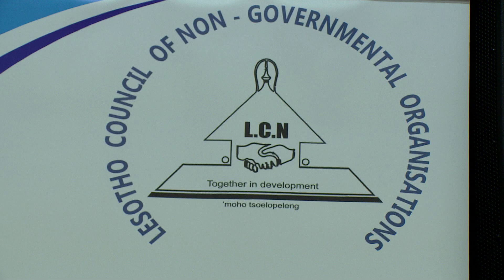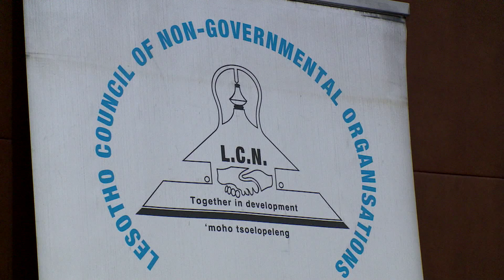NWS 0905 2130 LCN